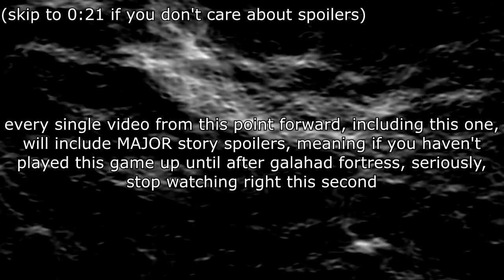xenoblade chronicles is genuinely amazing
this point is basically where i went from being simply attached to the game to being unhealthily obsessed and i can't stop it lol